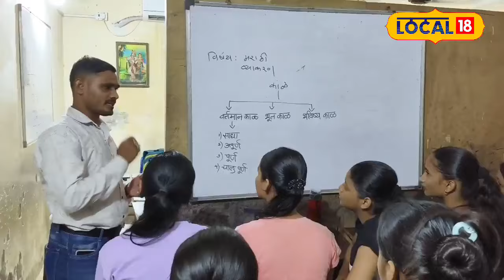Inspiring Story: हॉटेलमध्ये काम करत अभ्यास, आता सरकारी शाळेत शिक्षक, प्रेरणादायी गोष्ट!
Bajirao Ghungrao from Nanded studied BEd under adverse conditions. He got his education by working in a hotel. Now he has been appointed as a teacher in Zilla Parishad School. His journey is an inspiration to many.

नांदेड येथील बाजीराव घुंघराव यांनी प्रतिकूल परिस्थितीत बीएडचं शिक्षण घेतलं. हॉटलेमध्ये काम करून त्यांनी शिक्षण घेतलं. आता जिल्हा परिषद शाळेत शिक्षक म्हणून त्यांची नियुक्ती झाली आहे. त्यांचा हा प्रवास अनेकांसाठी प्रेरणादायी आहे.